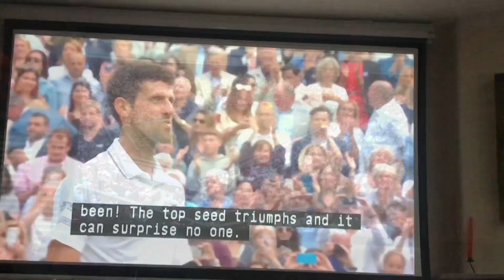Getting Lost While Biking In The Swiss Alps | Daily Vlog #12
Today was a very difficult day to film and was even more difficult to experience. Our ride was meant to be for lunch but it’s ended up being much, much longer. We left at 10:30 and arrive back home at 7:00. I have never ridden a bike so long in my life and I hope I never have to again. The views were absolutely amazing though so it was all worth it. Thank you all so much for watching and I hope you come back tomorrow for yet another banger.